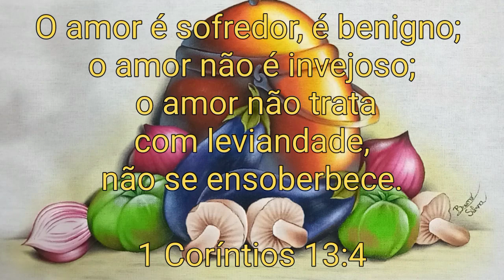Cebolas roxas, Tomates Verdes e cogumelos com Panela Parte 2 - Aula 330 - Bruno Silva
Pintura em Tecido com Bruno Silva e na aula 330 aprenda a como pintar cebolas roxas, tomates verdes e cogumelos passo a passo em pano de prato ou pano de copa.

🎨 GUIA DE CORES E PINCÉIS:

🖌 PINCÉIS: Pituá, 8, 0 e 0.

🎨 FUNDO: Amarelo Limão 504, Cinza Chumbo 994 e Preto 520.

🎨 CEBOLAS: Branco 519, Preto 520, Vinho 565 e Púrpura 550.

🎨 TOMATES: Verde Folha 510, Verde Musgo 513, Verde Pântano 860, Branco 519 e Vermelho Vivo 541.

🎨 COGUMELOS: Branco 519, Areia, Camurça 525, Marrom 531 e Rústico 896.

O amor é sofredor, é benigno; o amor não é invejoso; o amor não trata com leviandade, não se ensoberbece.

1 Coríntios 13:4